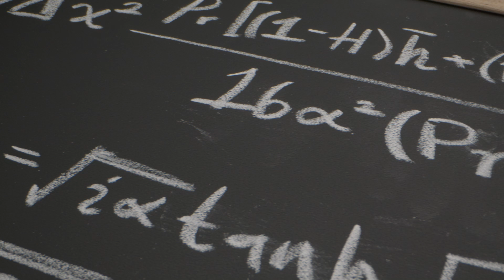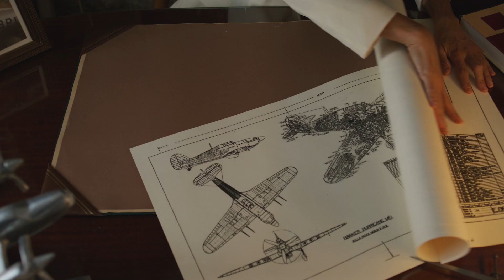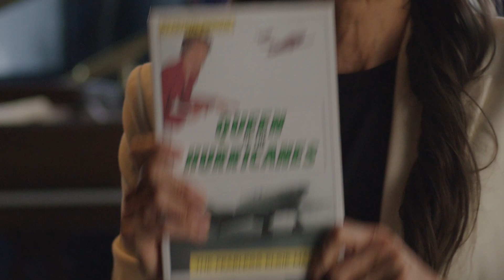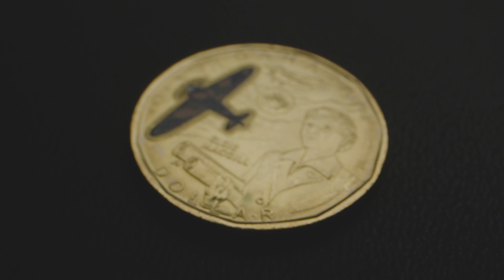Who was Elsie MacGill – Canada’s first female engineer? | Paid Content with Royal Canadian Mint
Join Liz Plank as she shares Elsie MacGill’s incredible life and why she is being celebrated on a new commemorative coin.

This is Paid Content with Royal Canadian Mint. This is not CBC Journalistic content.